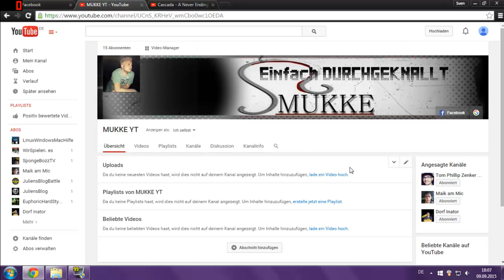MUKKE INFOBOX [HD] #01 - Zurück zu den Anfängen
Jetzt kriegt keinen Schreck weil ihr denkt die Stimme kenn ich schon. Das ist ja auch klar weil ich bin es euer damaliger MUKKE HD. Ich musste ja wie ihr mitbekommen habt den Kanal schließen. Aber davon lassen wir uns nicht unterkriegen. Gehen wir halt zurück zu den Anfängen. Hier erkläre ich euch wie es laufen wird mit den alten Videos auf MUKKE HD und die neuen Videos wenn sie dann losgehen. Ich bedanke mich auch nochmal für die ganze Unterstützung die ihr mir in den 3 Jahren bei MUKKE HD gegeben habt. Jetzt rocken wir mit MUKKE YT Youtube und lassen uns von nichts und niemanden mehr aufhalten. Wir werden genauso Spaß haben wie damals auch und werden der ganzen Youtubecommunity zeigen das wir die besten sind. Ich wünsche euch viel Spaß auf meinem neuen Kanal.